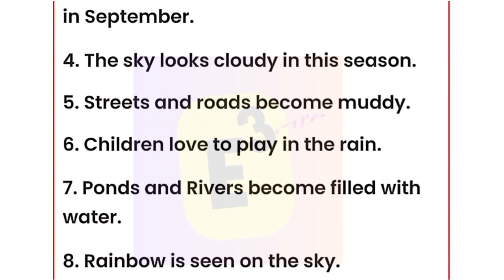🔴10 Lines On Rainy Season,10 Lines On Rainy Season In English,Essay On Rainy Season,10 Lines Essay